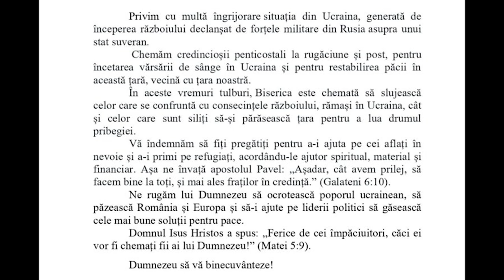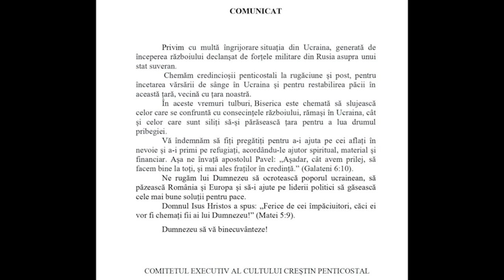COMUNICATUL CULTULUI CREŞTIN PENTICOSTAL DIN ROMÂNIA CU PRIVIRE LA SITUAȚIA DIN UCRAINA!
❤ Dacă ti-a plăcut acest video, nu uita sa distribui si sa te abonezi, ne motivează să continuam cu acest proiect